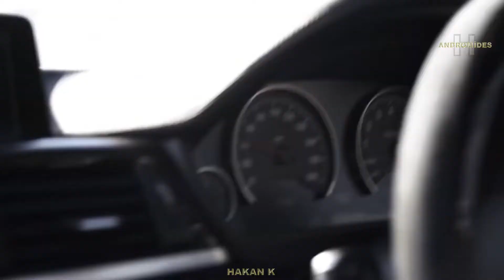ELMUSTO - HASBELKADER |⚡​CRAZY BMW | (HAKAN K)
Andromides
-CRAZY BMW 1